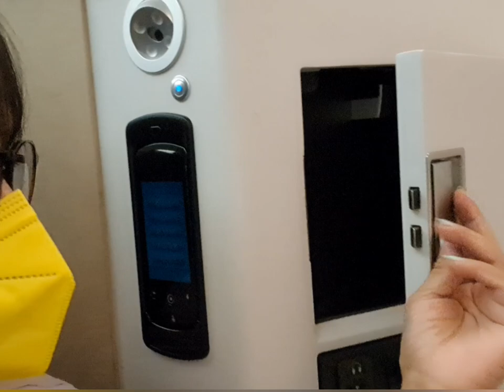Assamese travel vlog | Flying business class Japan Airlines from Guwahati to Los Angeles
In this video I have shared my experience with Japan Airlines business class from New Delhi to LA. I'm very much happy and excited to take you on this journey with me. Stick around for more contents like this.